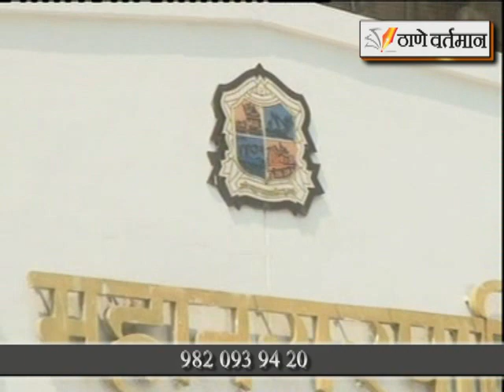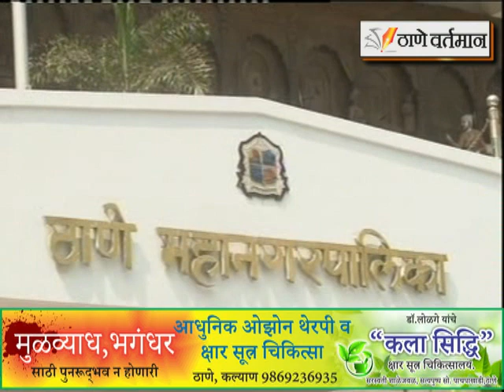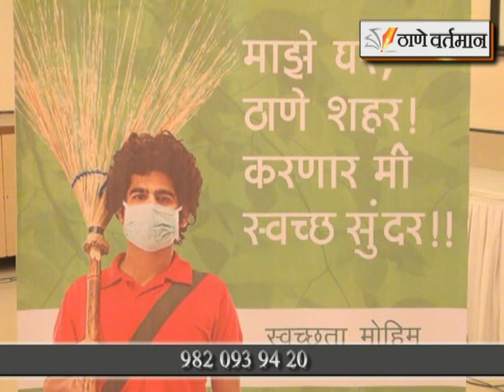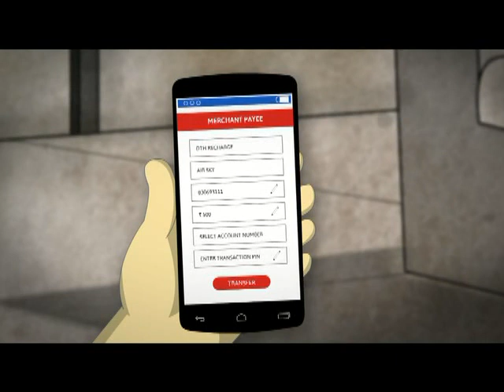Thane Vartaman 4 oct 2016 News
7 तारखेला प्रभाग आरक्षण सोडत. ठाणे महापालिकेची स्वच्छ ठाणे मोहीम ... आणखीही बरच काही..